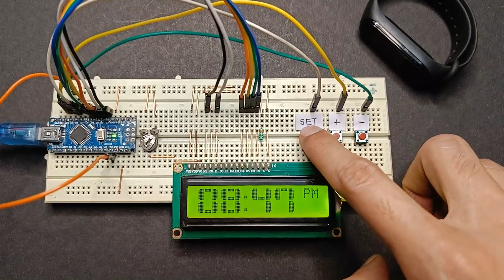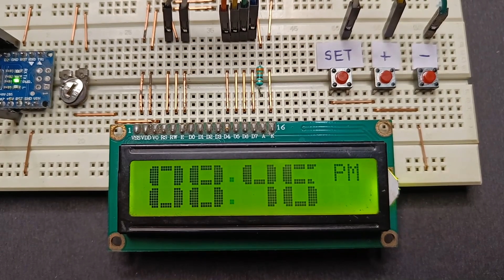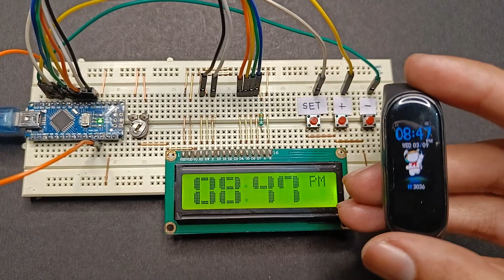Create Your Own DIY Digital Clock at Home | Step-by-Step Guide with Arduino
Are you ready to embark on an exciting DIY journey? In this captivating tutorial, we'll show you how to make a digital clock right in the comfort of your own home. Discover the magic of electronics as we guide you through the step-by-step process of building a digital clock using Arduino. Get ready to unleash your creativity and bring a functional and stylish timepiece to life!

⏰ Build your own digital clock: Experience the joy of creating something practical and visually appealing. Follow along as we provide clear instructions on assembling a DIY digital clock using Arduino, perfect for beginners and electronics enthusiasts.

🔌 Master Arduino basics: Learn the fundamentals of Arduino programming, circuitry, and electronic components. This project will give you valuable hands-on experience and a deeper understanding of the world of DIY electronics.

💡 Customizable design: Personalize your digital clock to match your unique style. We'll share tips and tricks on how to add custom displays, choose different color schemes, and even integrate additional features to make your clock stand out.

🕒 Accurate timekeeping: Discover how to synchronize your DIY digital clock with real-time using Arduino. Say goodbye to manual adjustments and enjoy the convenience of an automatically updated timepiece.

🎨 Merge art and technology: Blend your artistic flair with technical expertise as you create a stunning centerpiece for your home. Showcase your skills and wow your friends and family with a homemade digital clock.

🔩 Fun and educational: This project is not just about building a clock—it's about learning, experimenting, and fostering a passion for DIY electronics. Discover the satisfaction that comes with making something functional and beautiful with your own hands.

Unlock your inner maker and embark on an exciting journey to create a DIY digital clock. Join us and discover the amazing world of Arduino while crafting a unique timepiece that reflects your style and creativity.

🔗 Relevant Tags: Digital Clock, DIY Project, Arduino, Electronics, Timekeeping, Circuitry, Arduino Programming, Home Decor, DIY Electronics, Creative Projects, Custom Displays, Timepiece, Art and Technology, Personalization, Home DIY, Arduino Enthusiast, Education, Home Electronics, DIY Skills, Step-by-Step Tutorial
Parts List :
1. Arduino Nano
2. LCD Display
3. Jumper Wires
4. BreadBoard

🎞🎞Video recording gear :
One Plus 6T ( Mohd Saif my bro )
🎵 Background Music ( NCS ):
Queries Solved :-
1. how to make digital clock using arduino?
2. Ghar pe digital clock kaise banaye
3. Bina rtc ke digital clock kaise banaye
4. Arduino digital clock without rtc module
5. DIY Digital clock without rtc
6. How to make diy digital clock using arduino
7. Arduino Clock simulation
8. Arduino digital clock
9. Digital clock repair
10. Arduino digital clock code